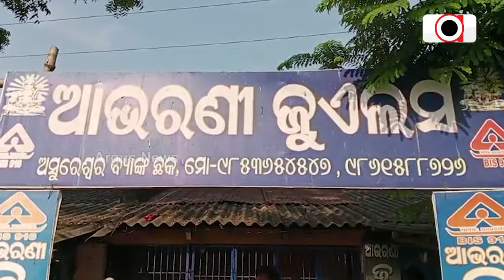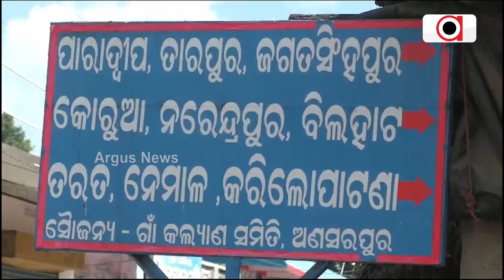ମାହାଙ୍ଗା ନିର୍ବାଚନ ମଣ୍ଡଳୀ ଏବେ ପାଲଟିଛି କ୍ରାଇମର ଭୂସ୍ବର୍ଗ || Crime City ||Mahanga || Odisha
କ୍ରାଇମର ସବୁ ସରହଦ୍ ପାରି ହୋଇଯାଇଛି ମାହାଙ୍ଗା ନିର୍ବାଚନ ମଣ୍ଡଳୀରେ । ଚୋରି, ଡକାୟତି ,ରାହାଜାନି, ଛିନତାଇ ଭଳି ସଙ୍ଗୀନ ଅପରାଧରେ ଏହି ବ୍ଲକ ଏବେ ଏକ ନମ୍ବର । ନାଁ ପୋଲିସ ଲୁଟେରାଙ୍କ ଠିକଣା ପାଉଛି ନାଁ ଲୋକଙ୍କ ଧନ ଜୀବନର ସୁରକ୍ଷାର ଦାୟିତ୍ଵ ନେଉଛି ।